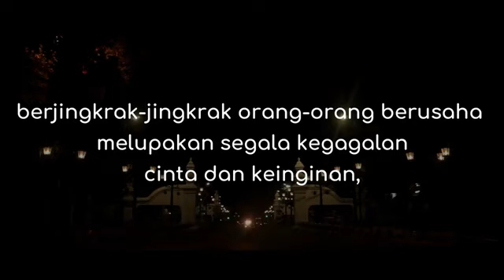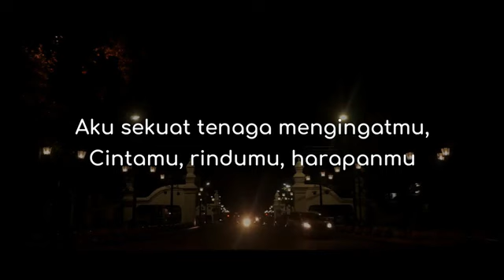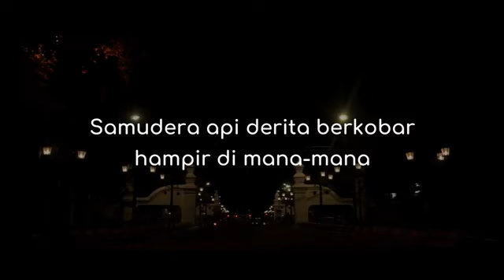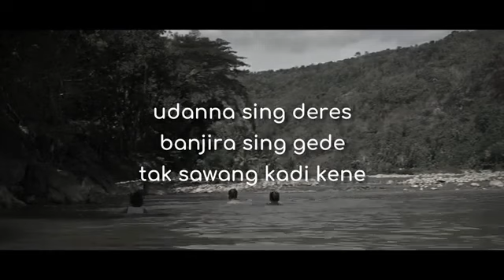🗝️Tips Mengamalkan Ilmu - Gus Fuad Plered 7 Juni 2011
Mohon Perhatian !!!